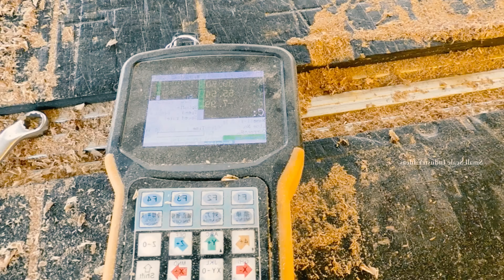Automatic 3d carved cnc router design on wooden using 6mm ball nose solid carbide tool